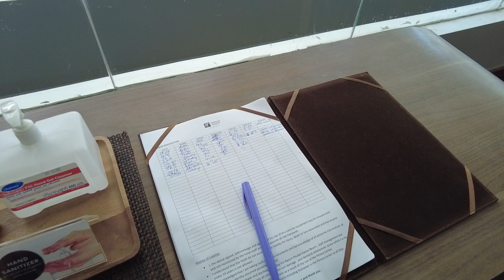홀리데이인리조트 카론비치 피트니스 클럽HolidayInn Resort Karon Beach Fitness Club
홀리데이인리조트 카론비치는 푸켓남쪽 카론비치 지역에 위치한 4성급 리조트로 총객실수는 299개입니다. 과거 오랫동안 노보텔 카론비치 리조트로 사용했기 때문에 기본룸인 스탠다드룸은 노보텔 수피리어,딜럭스룸 평균 크기인 28sqm입니다.

홀리데이인 리조트 카론비치는 지은지 비교적 최근이므로 룸,시설이 현대적입니다. 룸,수영장,키즈클럽은 여행객들의 만족도가 비교적 높습니다. 수영장이 3개나 있고, 그중 하나는 워터슬라이드가 있어 어린 자녀와 함께하는 가족여행에 추천하기 좋습니다.

홀리데이인 리조트 카론비치는 카론비치에서 약 800미터, 카론비치의 중앙인 카론서클에서 약 800미터 떨어져 있으나 리조트 입구에서 약 500미터 지점에 세븐일레븐 편의점, 약국, 마사지샵, 해산물 레스토랑, 태국요리 레스토랑, 과일가게, 잡화점, 환전소, 세탁서비스샵등이 있는 상가가 있어 호텔 생활은 비교적 편리합니다.

홀리데이인리조트 카론비치 피트니스 클럽은 키즈클럽인근 2층에 위치하며 수영장뷰를 갖습니다. 규모는 비교적 큰 편이며 운동기구는 5성급 호텔에서 주로 사용하는 고가브랜드인 라이프 피트니스입니다. 피트니스클럽안에는 화장실이 있습니다.